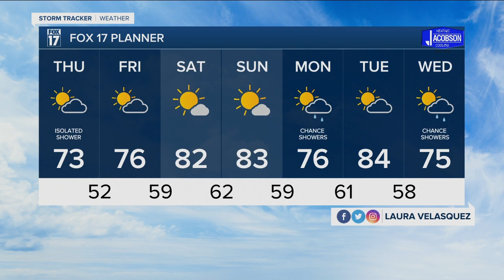Wednesday Night Forecast